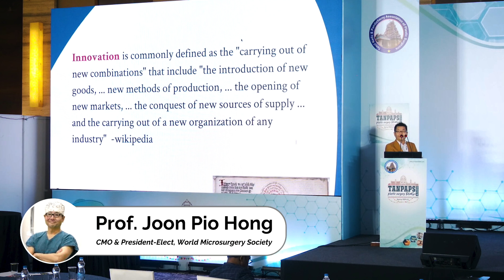Avance Innovations - Overview